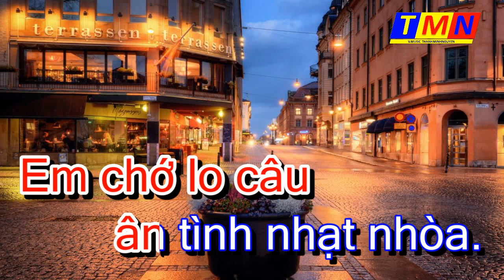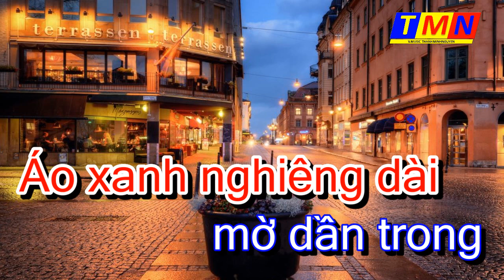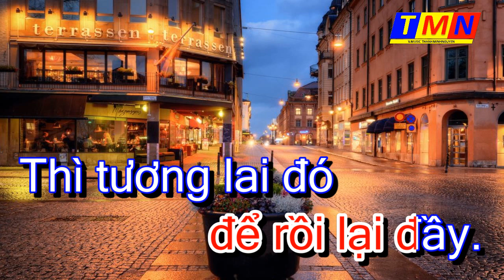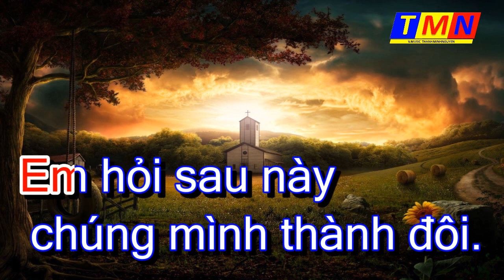[KARAOKE] Kể chuyện trong đêm (Hoàng Trang) – Tone Nữ (Am)